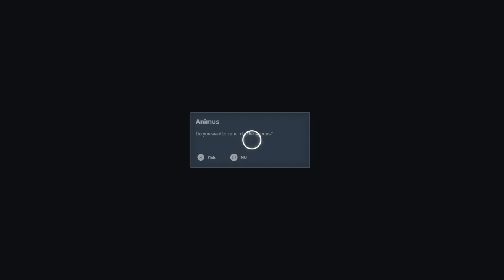Assassin's Creed Origins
Ep 14 Time for a new Lizard belt